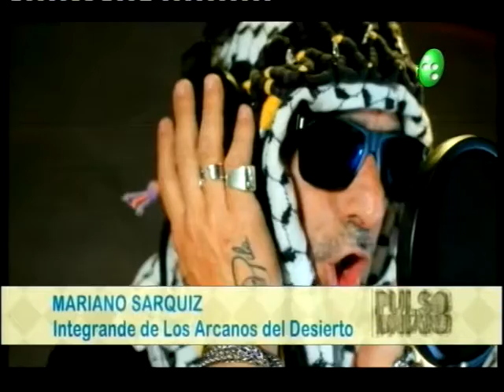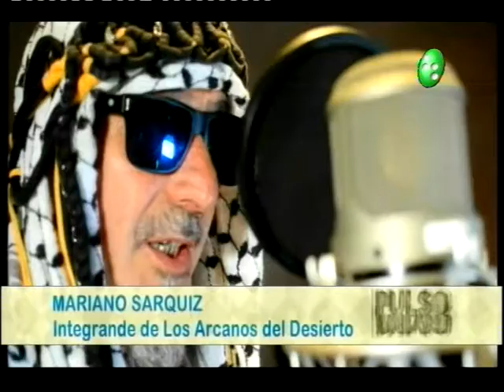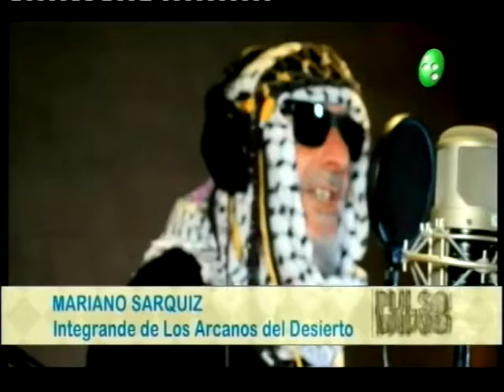Pulso Urbano: Los Arcanos del Desierto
En comunicación on line con Mariano Sarquiz, integrante del grupo, hablamos del nuevo tema y vídeo clip que están lanzando junto a Martín Fabio, mas conocido como el "Mono" de kapanga.
en esta nota los detalles de la grabación del clip, y por supuesto que en el final lo podes disfrutar.